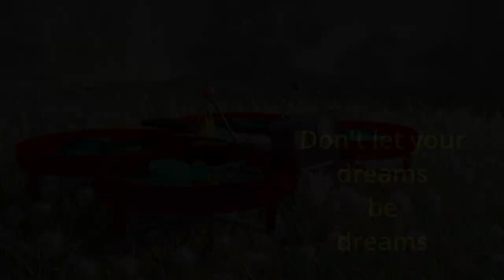How to get sponsored a free FPV Drone with literally ZERO clout 😂 (work your ass off)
0:00-0:25 3D Renders
0:25-1:30 First Flight
1:30-10:17 Build and Discuss
10:17-12:23 Final Tune